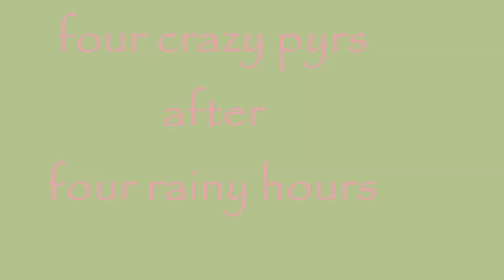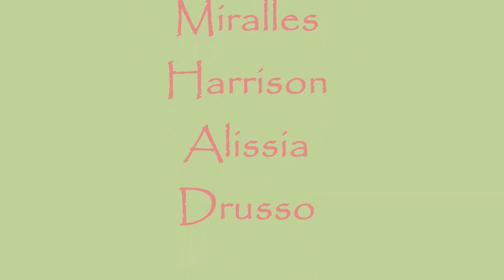4 crazy pyrs after 4 rainy hours